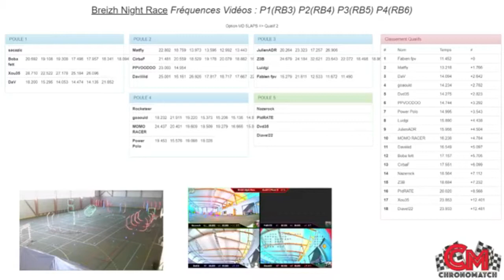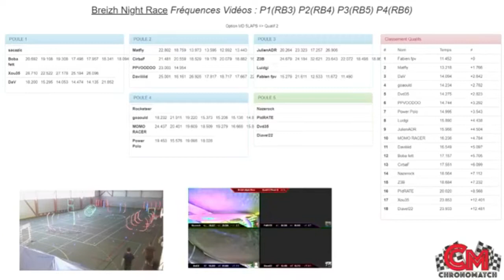Run Qualif Light track